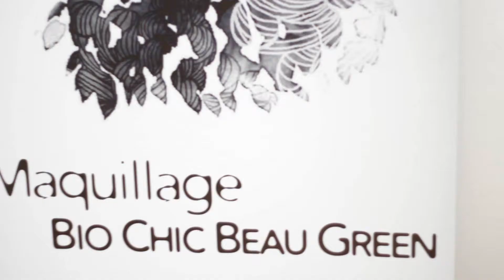Maquillage de nuit avec Studio 78 chez Ozone C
Ozone C salon de coiffure à la Réunion, vous propose de découvrir la gamme Studio 78, en vente dans notre boutique Bio.